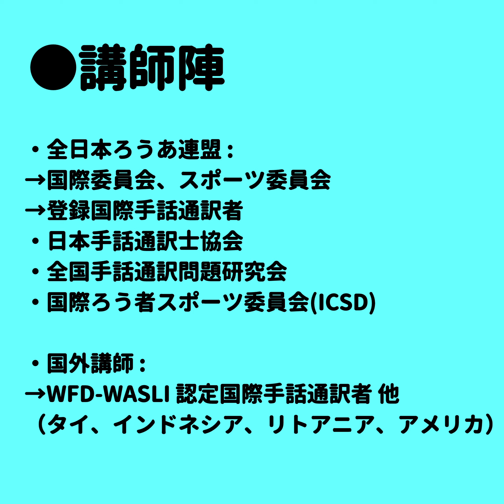東京2025デフリンピックに向けた国際手話通訳者及び手話言語通訳者養成研修会開催のお知らせ【申込〆切：ろう者：2024年5月24日、手話通訳士：2024年7月16日】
この度、2025年11月の東京2025デフリンピックに手話言語通訳者を派遣するにあたって必要な人員を確保するために、国際手話通訳者（ろう者）と日本手話言語通訳者（きこえる人）をペアで養成していくための研修会を開催することになりました。